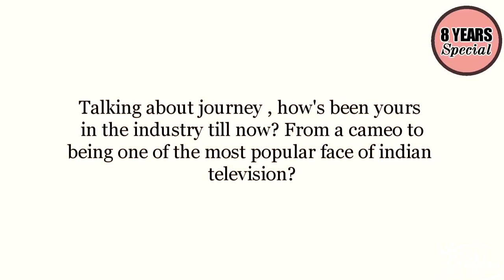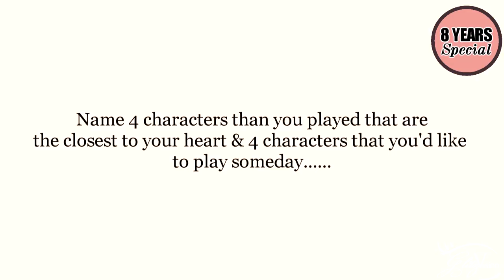Sudeep Sahir & Ridhi Dogra get Candid | Anniversary Week | 8 Years Special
Television's popular faces Sudeep Sahir & Ridhi Dogra currently seen in Zee Tv's "Woh Apna sa " joined us for our 8 years anniversary celebration and got candid! Talked about their journey in the industry , favorite characters , their dream roles and MORE!